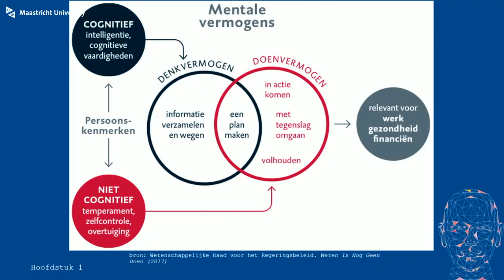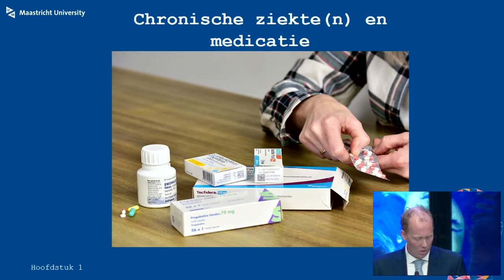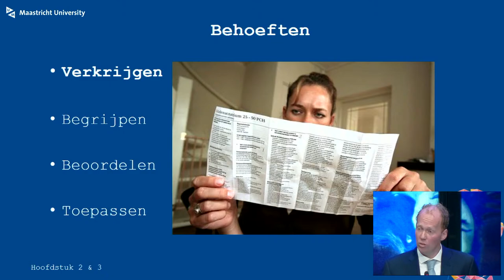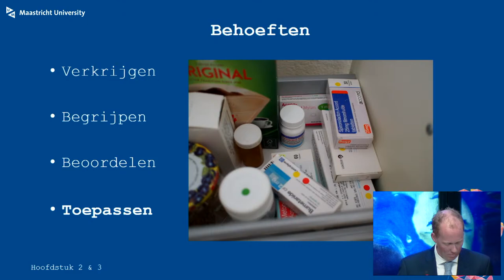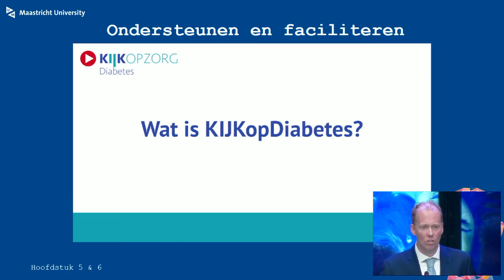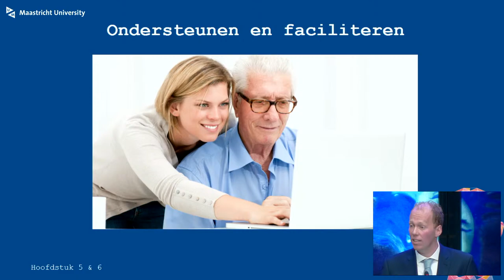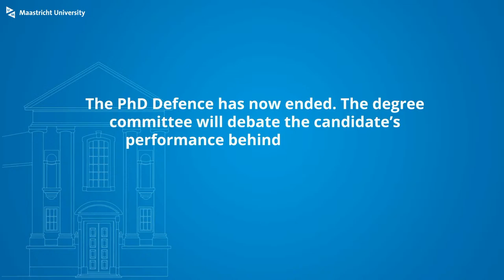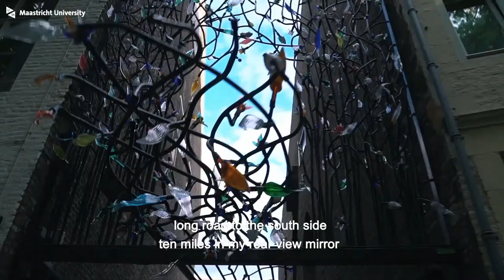Phd Defence of Boudewijn Visscher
Phd Defence Boudewijn Visscher,

Towards tailored medication self-management
Needs of and support for patients with limited health literacy